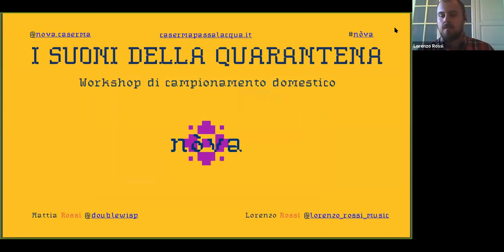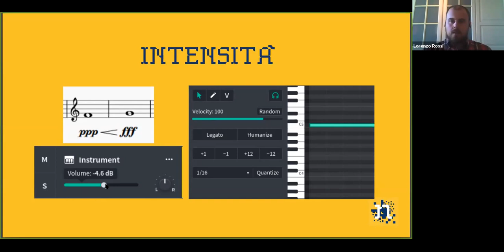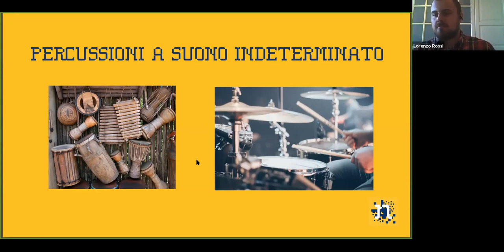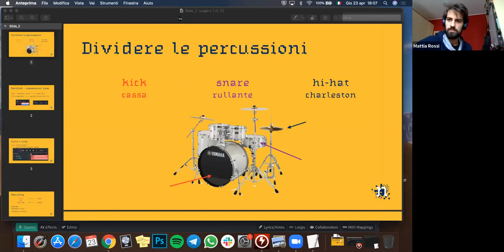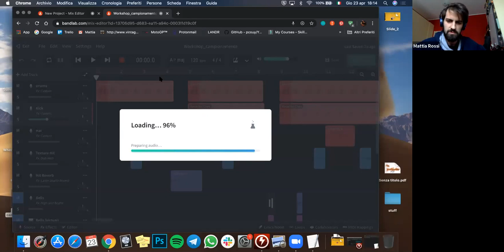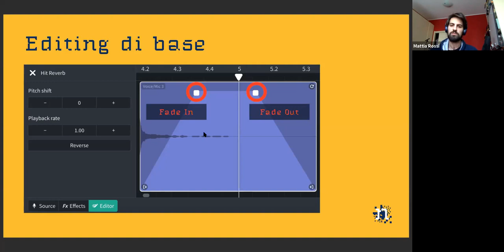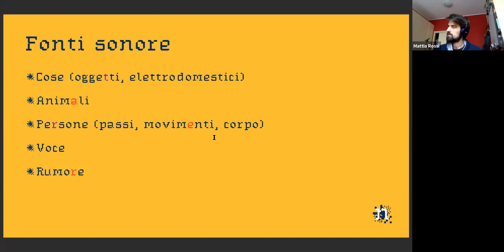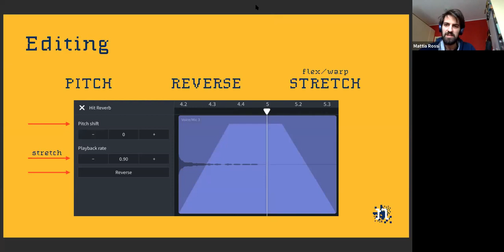Lezione 2 | Loop musicali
Seconda lezione di "Musica in quarantena", il workshop gratuito di campionamento domestico promosso da nòva.